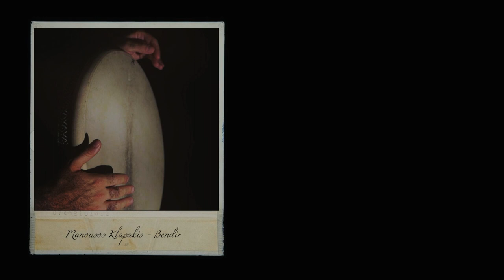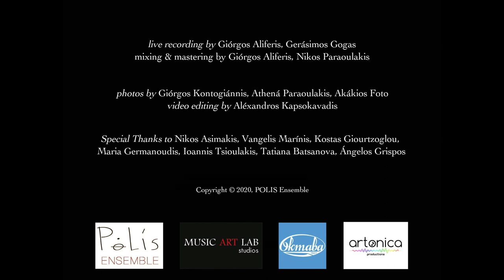POLIS Ensemble, Live Rec @ Music Art Lab with Октава Microphones – Krátima (Ioannis Koukouzelis)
POLIS Ensemble - KRÁTIMA (* Κράτημα is a greek musical term)
💿: Hellenic Sound (MusicArtLab, 2021)

• Nikos Paraoulakis: ney (MK-102)
• Giórgos Kontogiánnis: lyra (MK-103)

• Stéfanos Dorbarakis: qanoon (MK-O12 Stereo Pair in X/Y Technique)

• Aléxandros Kapsokavadis: lavta (MK-103)
• Theódoros Kouelis: double bass (MK-117)

• Manousos Klapakis: bendir (MK-519)
+ Room ambience recorded by MK-519 Stereo Pair in X/Y Technique

Recording by Giórgos Aliferis, Gerásimos Gogas

Mixing & Mastering by Giórgos Aliferis, Nikos Paraoulakis
Photos by Giórgos Kontogiánnis, Athená Paraoulakis, Akákios Foto
Video editing by Aléxandros Kapsokavadis
Russian translation by Tatiana Batsanova
Romanian translation by Graţiela Flueraru
~The members of POLIS Ensemble would like to thank Konstantinos Baboulas

🇬🇷🇨🇾 Το POLIS Ensemble επιχειρεί ένα μικρό αφιέρωμα στο έργο μερικών από τους σπουδαιότερους μουσουργούς με ελληνική καταγωγή, από τον ύστερο Μεσαίωνα μέχρι τις μέρες μας.
Ο Ιωάννης Παπαδόπουλος ή Κουκουζέλης γεννήθηκε, γύρω στα 1280, στο Δυρράχιο. Σε αυτόν αποδίδεται φωτογραφικά ο χαρακτηρισμός «μαΐστωρ της μουσικής», εφόσον υπήρξε ένας από τους σπουδαιότερους μελοποιούς της βυζαντινής μουσικής παράδοσης. Το προσωνύμιό του λέγεται ότι οφείλεται στο γεγονός πως –λόγω φτώχιας– τρεφόταν αποκλειστικά με «κουκία και (μπι)ζέλια», κατά τη διάρκεια των σπουδών του στην αυτοκρατορική αυλή, στην Κωνσταντινούπολη. Στην εποχή του ακμάζει η τέχνη των κρατημάτων που εξελίσσεται ώς τον 19ο αιώνα. Ο Κουκουζέλης επέφερε τροποποιήσεις και μεταβολές ή προσθαφαιρέσεις στα σημεία της συμβολικής γραφής των μελωδιών που είχε καθιερώσει ο Ιωάννης ο Δαμασκηνός. Κοιμήθηκε, γύρω στα 1360, στο Άγιον Όρος. Η Εκκλησία τον ανακήρυξε άγιο και τιμά τη μνήμη του την 1η Οκτωβρίου.

🇬🇧🇺🇸 Polis Ensemble attempts a short tribute to what prominent music composers of Greek origin have achieved, from the Middle Ages until today.
Ioannis Koukouzélis, The Maistor, was born, around 1280, in Durrazo. He is considered one of the greatest composers of the Byzantine music tradition and, undoubtedly, the most influential figure in the music of his period. Koukouzélis received his education at the Constantinople court vocal school and established himself as one of the leading authorities in his field. Even though, thanks to the Emperor’s appreciation he became a chief court singer, he chose to move to Mount Athos and led a monastic way of life in the Great Lavra. After his death (October 1, 1360), he was recognised as a Saint by the Eastern Orthodox Church.

🇷🇴 Ansamblul Polis va încearca sa aducă un scurt tribut  celor mai importanți compozitori de origine greacă, din Evul Mediu și până în zilele noastre.
Ioannis Koukouzelis, Maestrul, s-a născut, în jurul anului 1280, în Durres (Durraxio). Este considerat unul dintre cei mai mari compozitori ai muzicii tradiționale bizantine și, fără îndoială, una dintre personalitățile care au influențat muzica acelei epoci. Koukouzelis a studiat in Constantinopol (Istanbul), la Școala Imperială. Deși împăratul, care apreciase arta sa, l-a numit muzician șef al psalților imperiali, a preferat să se mute pe Muntele Athos și să urmeze un mod de viață monahal în Marea Lavră. După moartea sa (1 octombrie 1360), a fost recunoscut ca Sfânt de către Biserica Ortodoxă de Est.

🇷🇺 Ансамбль «Полис» делает короткую дань тому, чего достигли выдающиеся композиторы греческого происхождения от средневековья до наших дней.
Иоаннис Кукузелис, Maistor, родился около 1280 года в Дурразо. Он считается одним из величайших композиторов византийской музыкальной традиции и, несомненно, самой влиятельной фигурой в музыке своего периода. Кукузелис получил свое образование в Константинопольском придворном вокальном училище и зарекомендовал себя как один из ведущих авторитетов в своей области. Несмотря на то, что благодаря признательности Императора он стал главным придворным певцом, он решил перебраться на гору Афон и вести монашеский образ жизни в Великой Лавре. После его смерти (1 октября 1360 г.) Восточная православная церковь признала его святым.